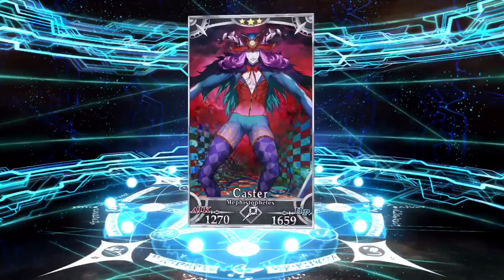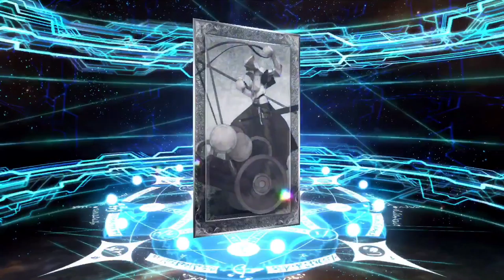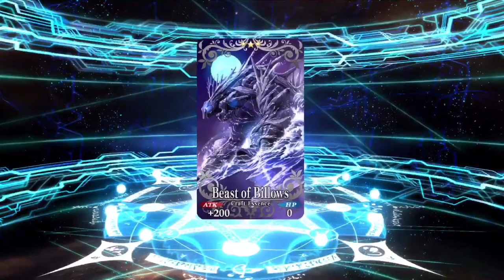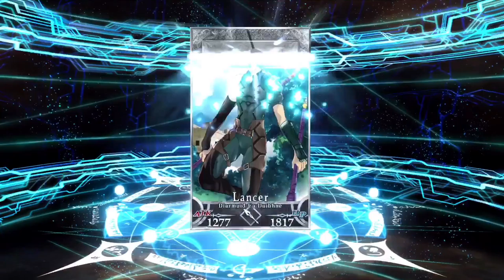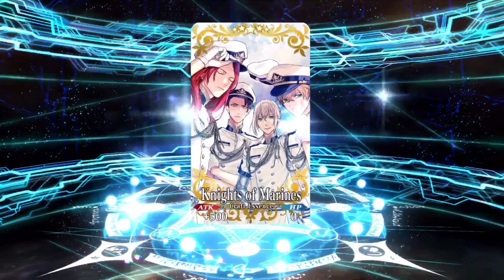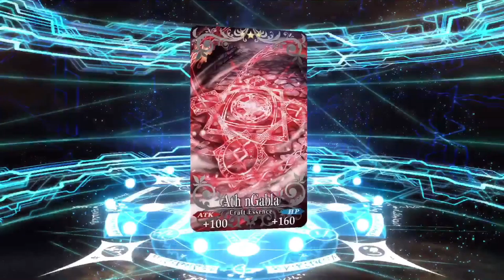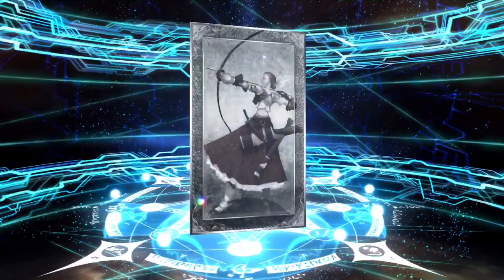[Fate Grand Order NA] Summer Banner 2 rolls - my king has come!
Decided to record the second half of my pulls. Sorry about the sound quality and crappy noises~ i’ll use a mic next time! Enjoy and drop a comment letting me know what you rolled!